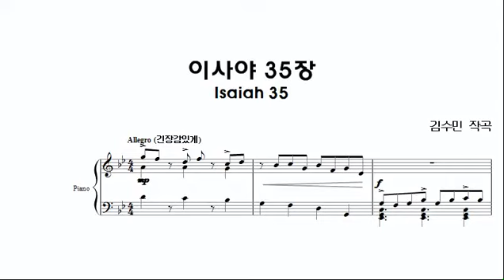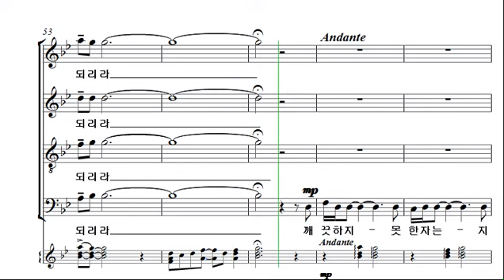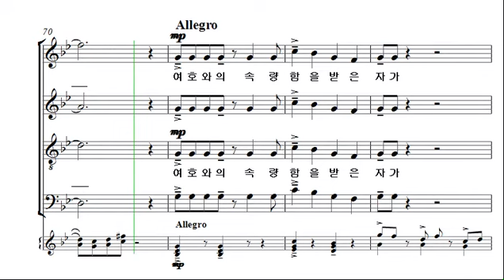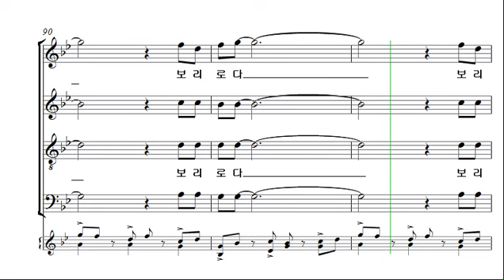[예수 나의 기쁨 7집] 3. 이사야 35장 _소프라노